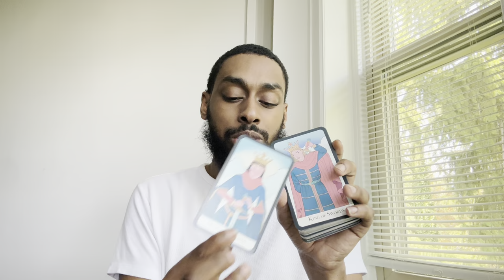An Illusion Is Broken That Was Casted By A Group That Envied Your Confidence&Light!Don’t Go Back!